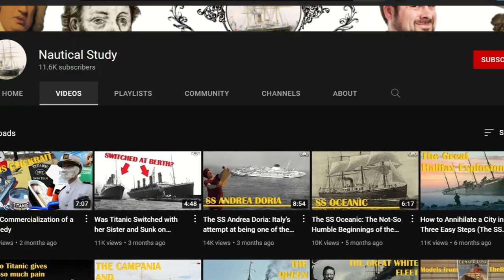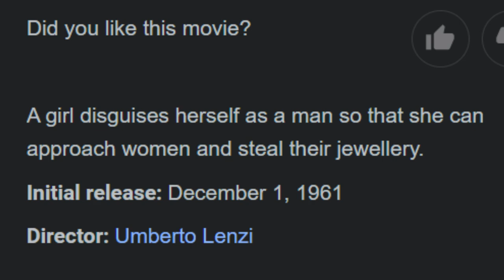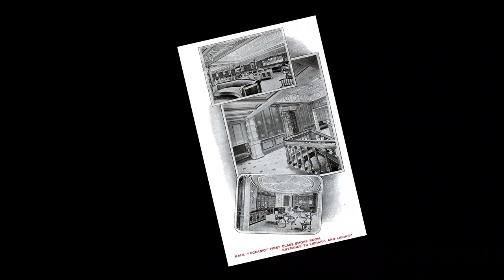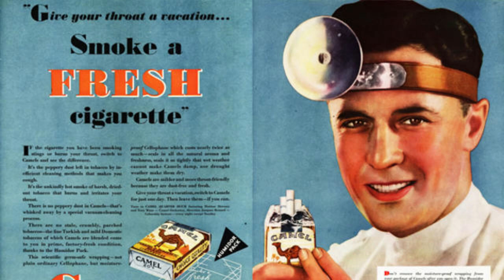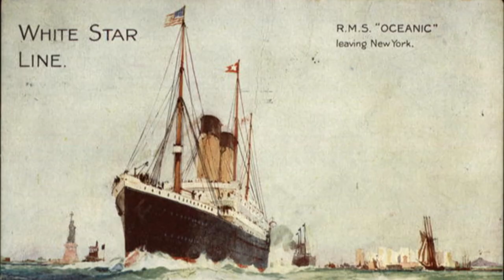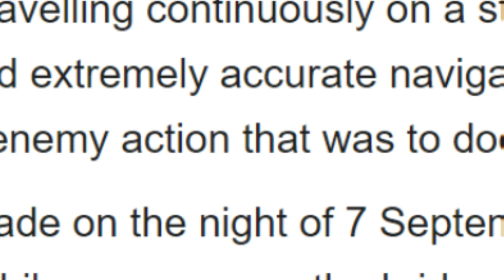Oceanic II Electric Boogaloo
The RMS Oceanic II was a legendary White Star Liner with so many accidents I didn't even have to write many jokes for this video.

Save a piece of American history, donate to the SS United States Conservancy today!

Stay Fresh.